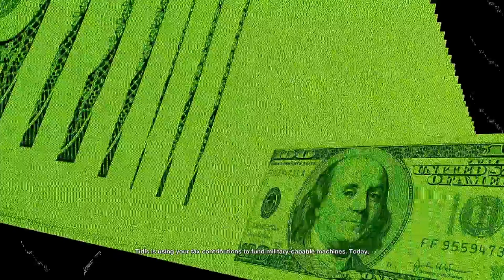Spider Robot Rampage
The culmination of the "Robot Wars" missions puts you in command of a seriously lethal spider police tank robot destructizoid. I use it judicially.